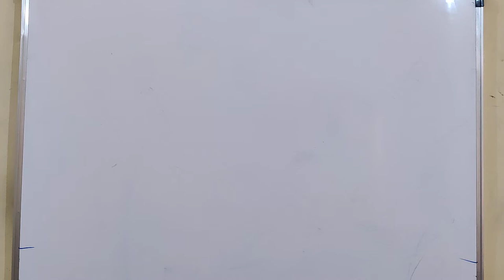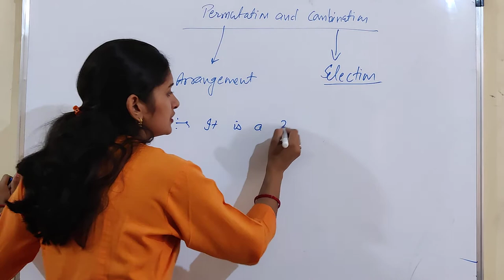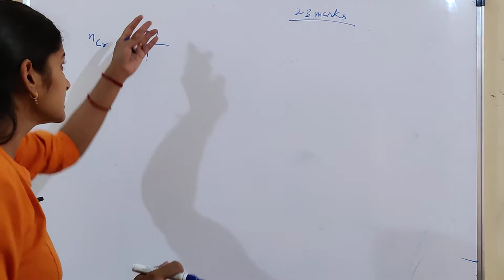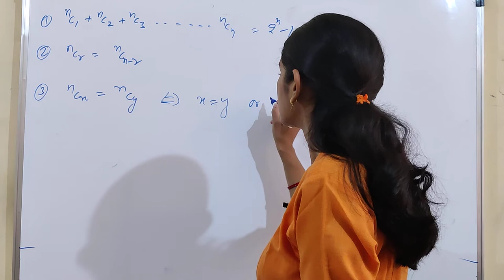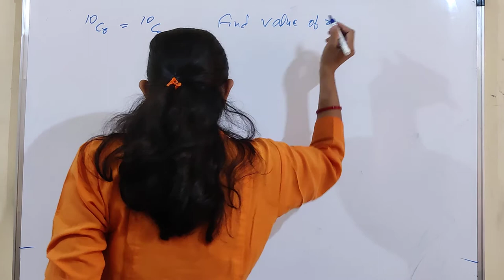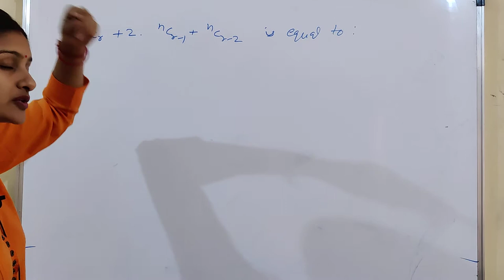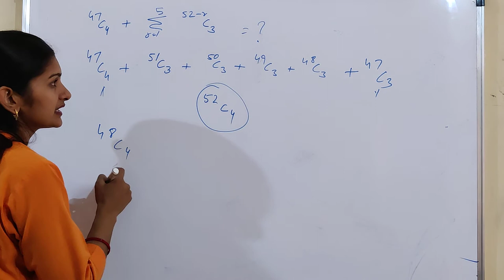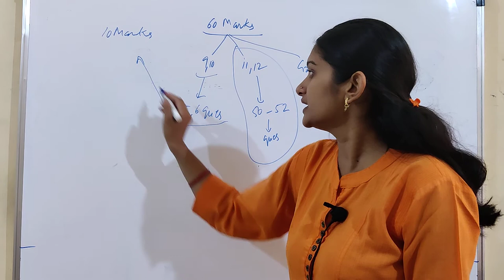HTET ( PGT/ TGT) CRASH COURSE CLASS 1 ( Permutation and combination)